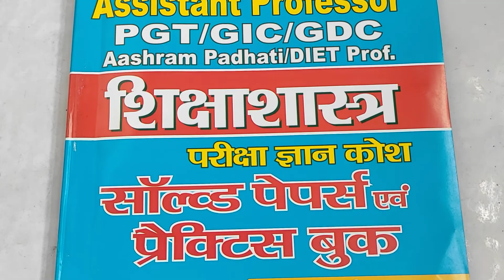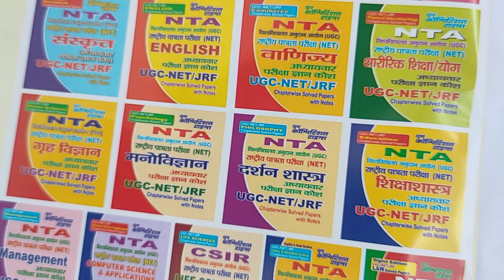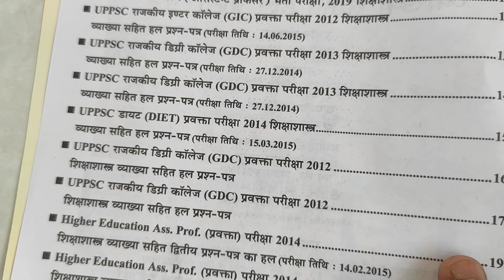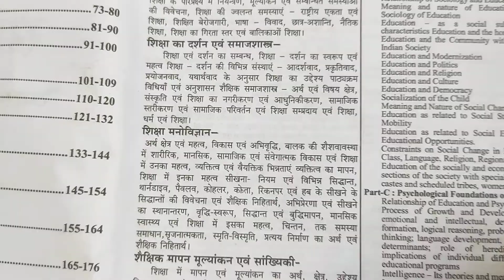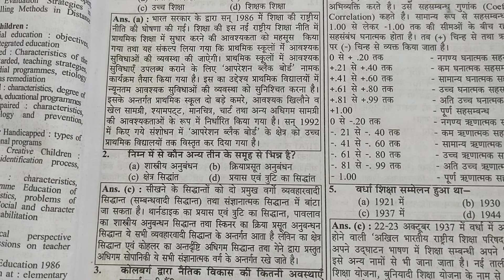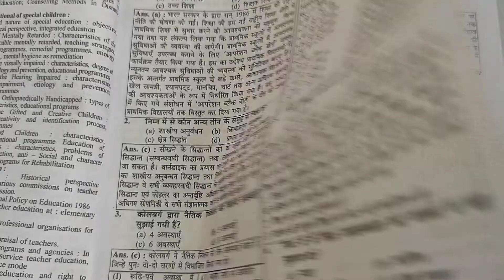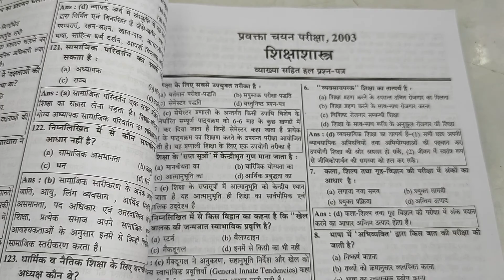PGT-GIC-GDC Aashram Padhati/DIET Education Solved Papers & Practice Book